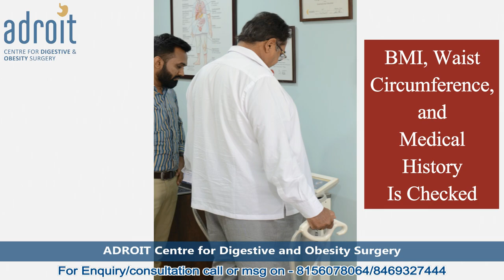Pre-Bariatric Surgery Guide: From Consult to Transformation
Preparing for Bariatric surgery is a big deal, but understanding what happens before and after your first consultation is key. This guide breaks it down into simple steps, so you know exactly what to expect on your journey to a healthier you.

अपने प्रश्नों और चिंता के संबंधमे हमारी विशेषज्ञ टीम से बात करने के लिए  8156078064 or 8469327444 नंबर पर कॉल करें।
તમારાં પ્રશ્નો તથા ચિંતા અંગે અમારી નિષ્ણાત ટીમ સાથે વાત કરવાં માટે 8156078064 અથવા 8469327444 પર કોલ કરો.

This video explains what happens when obese patients decide to seek help for weight loss and consider bariatric surgery. It all starts with a visit to the doctor, where they check things like age, height, weight, and other health details. They also look at any other health issues the patient might have. Based on all this information, the doctor decides if bariatric surgery is a good option. If not, they discuss other ways to lose weight. If the patient is a good candidate for surgery, the doctor talks about different types of surgery and what to expect. They also discuss things like pain after surgery, how long it takes to recover, what to eat, and what activities are safe. They also talk about how surgery might help other health problems like diabetes or back pain. And, of course, they talk about the cost and how to pay for surgery.